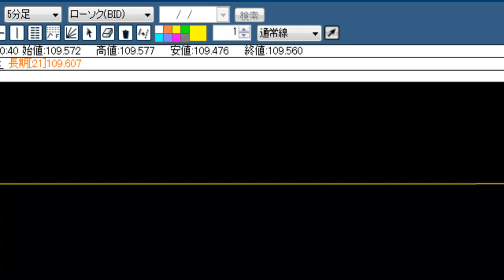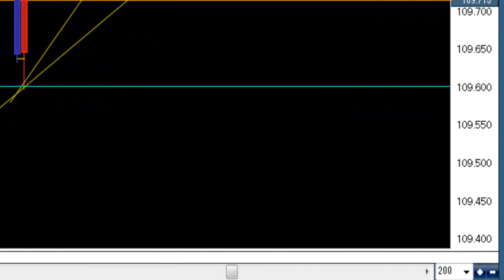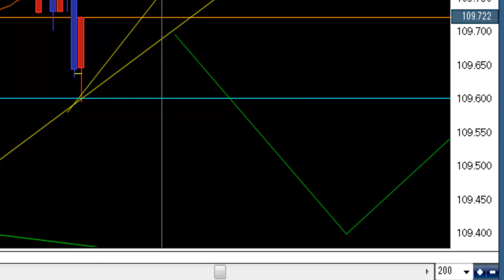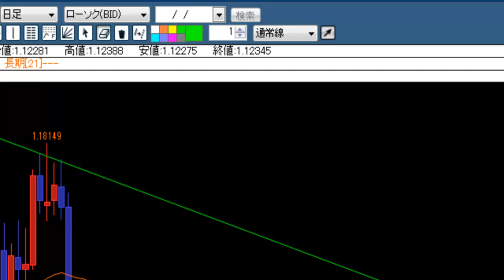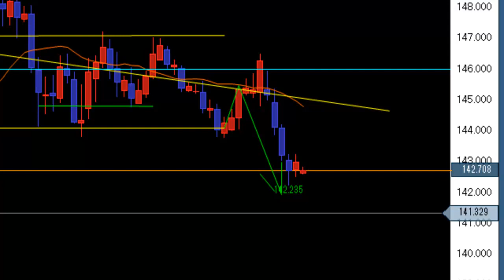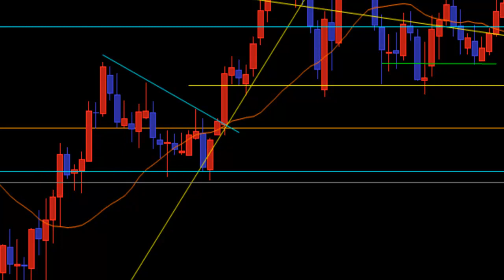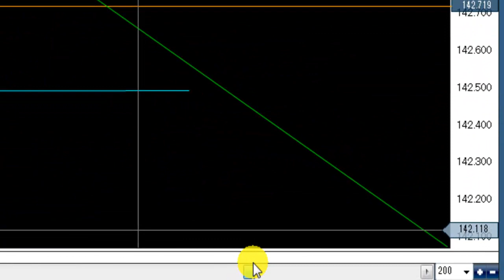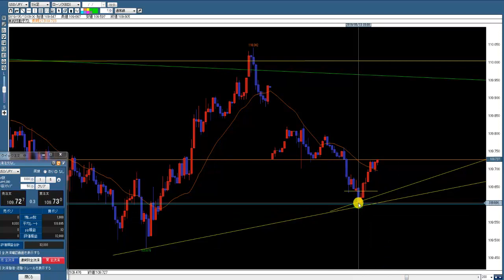【FX】朝のチャート観察 上位足抵抗体に注目 巻き戻しにつながるか 2019.5.13